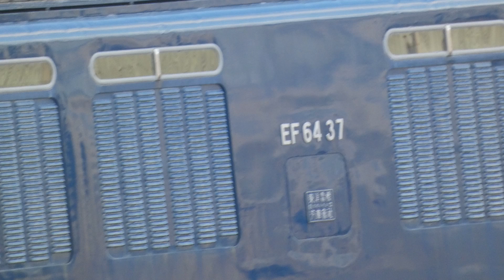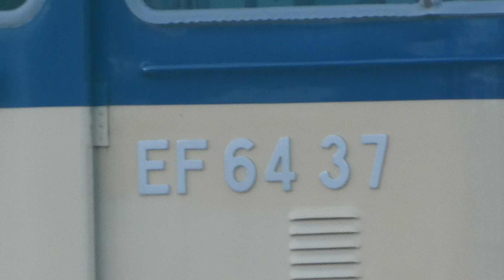秋田総合車両センターの様子(EF64‐37・EF64‐1052・583系・EF81‐133・キハ40系秋田車・E231系S‐12編成など)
音楽提供　Rnsard yuzu113様